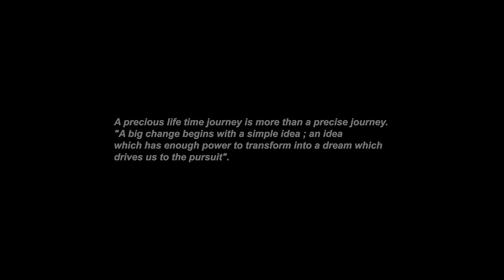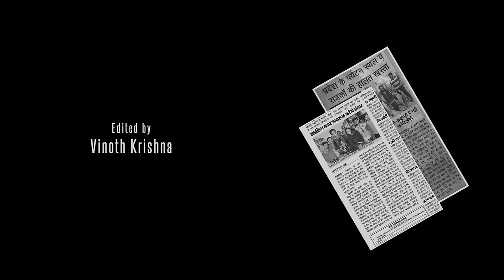Millet Mission | Promo Film | D.Kamal | A.J. Roshan | Gilbert Santiagu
Here we present you MilletMission a promo film to support our friend Kamal on his dream journey... who is planning to go around the world with his bicycle while spreading the importance of millets in our life. Let's wish him the best and support him through out this !
Cinematography : Gilbert Santiagu Edited by : Vinoth Krishna Directed by : A.J. Roshan
Sound track credit : Flight Hymn by Ross Bugden